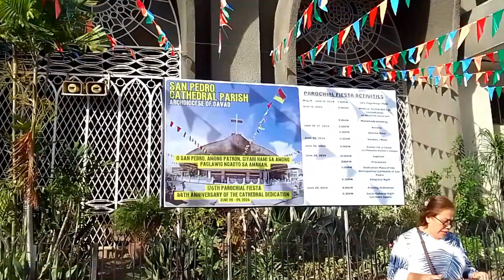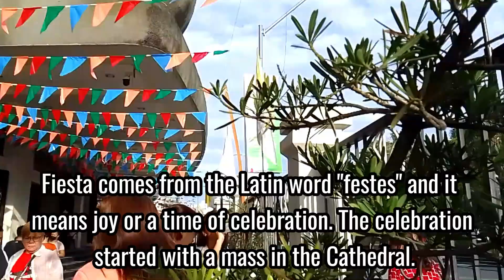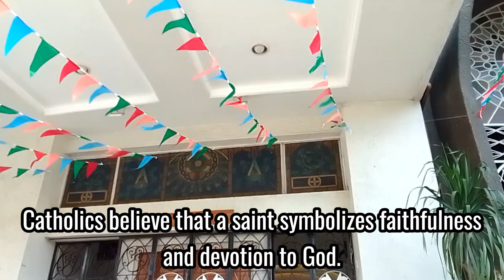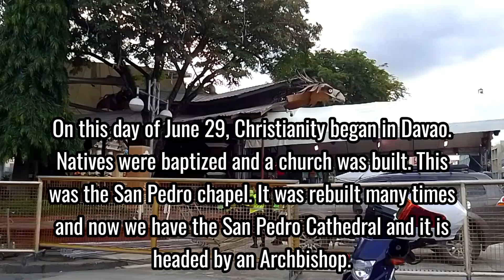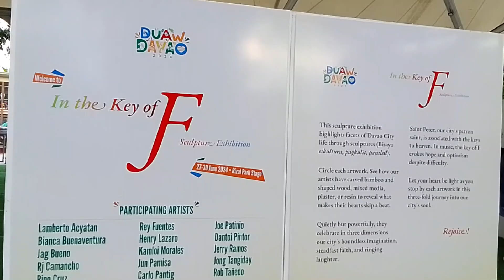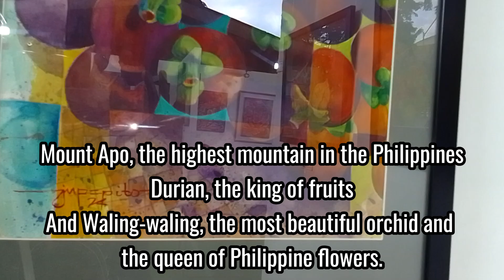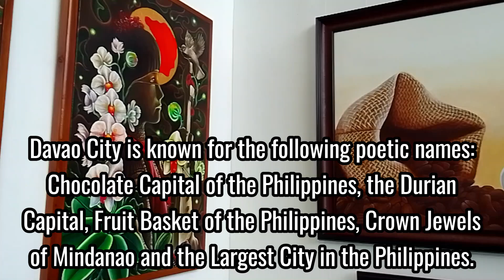Happy Fiesta Davao City!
Fiesta Jarocha by Jimena Contreras